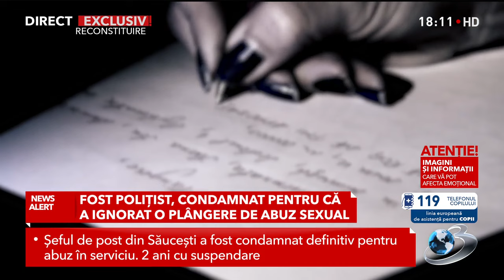Premieră în România: Fost polițist, condamnat pentru că a ignorat o plângere de abuz sexual